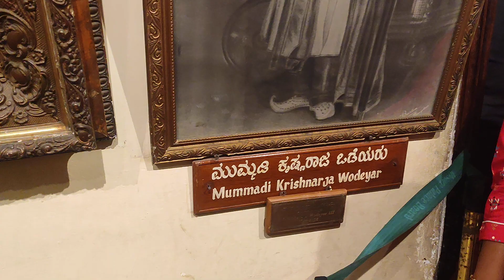Mysore inside view